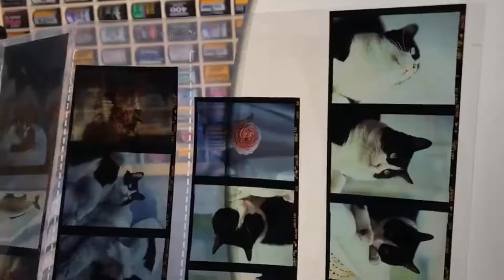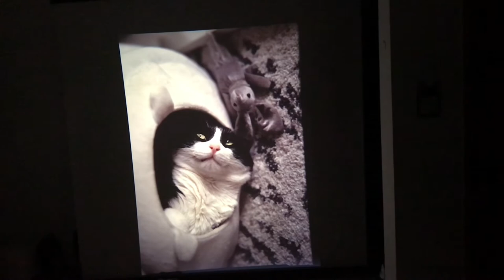Velvia 100 slide film rollei 66VA projector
Slide film projector